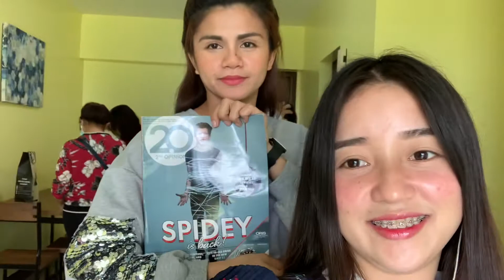Capture every moment...